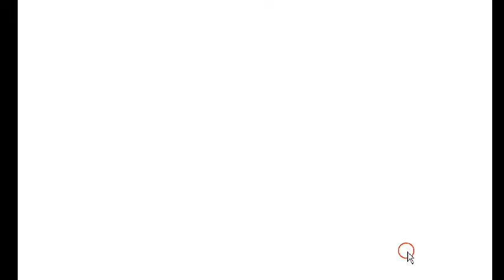G4K Lonely Lion Rescue Game Walkthrough